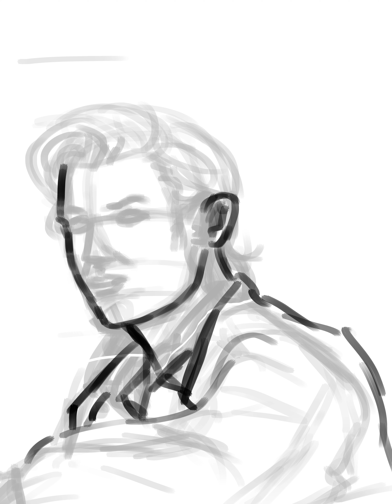Steve Harrington // Stranger Things 4 speedpaint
Hello! Finally I managed to draw Steve and it wasn't horrible! This is literally my third attempt with this guy, and the previous two were so bad I didn't bother posting them. So I'm pretty happy that this one turned out okay! I do think the background ended up making it look a bit school-picture-day-esque, but I hope that doesn't ruin it haha. Idk, maybe that was just my school lmao

I'm running low on Stranger Things characters, so if y'all have any favorites I haven't drawn yet, make sure to suggest them in the comments. I'm thinking about moving on to a new series soon. Exciting!

I'm drawing a portrait and uploading it every day, and right now my goal is to draw every Stranger Things character before the hype dies down.

Materials: Krita 5.0, Bristles-4 Glaze brush, Blender Basic brush
Time spent: 1 hour and 16 minutes

Tags you can ignore: speedpaint, painting, art, timelapse, digital art, drawing, speed draw, speed paint, time lapse, portrait, character, how to, tutorial, process, art process, digital painting, lineart, color, chill, cool, no audio, steve, steve harrington, harrington, harington, stranger things, stranger things 4, stranger things season 4, stranger things character, stranger things art, fanart, fan art